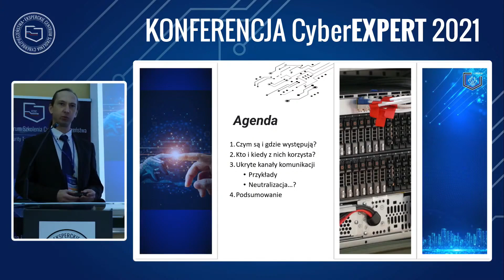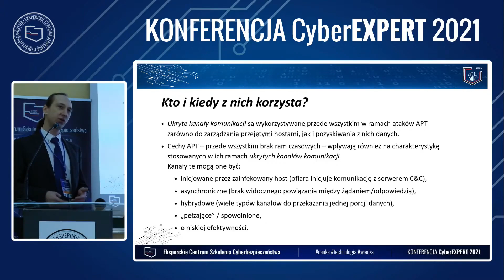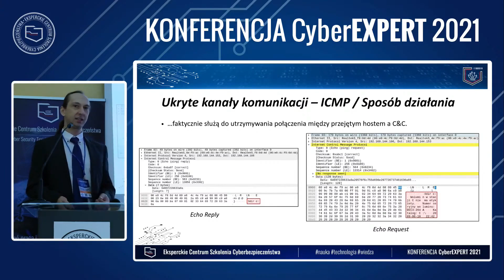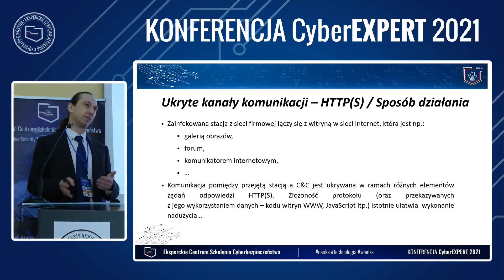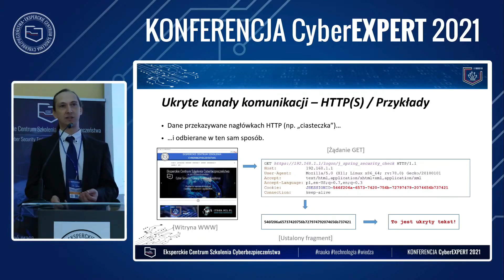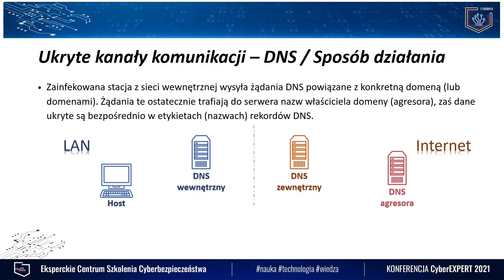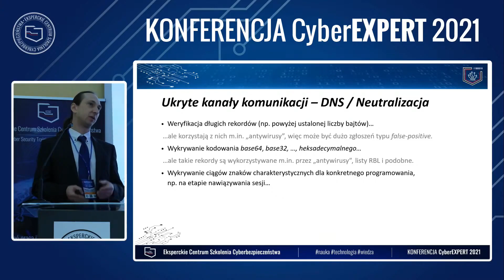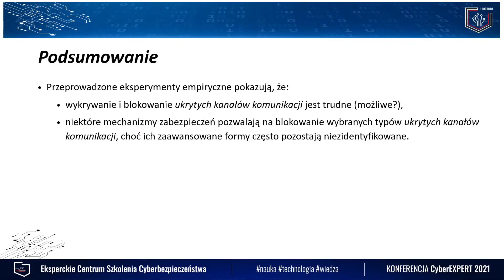Dr. inż. Łukasz Strzelecki - Ukryte kanały komunikacji w sieci Internet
Dr. inż. Łukasz Strzelecki Wydział Cybernetyki WAT
Tytuł referatu: "Ukryte kanały komunikacji w sieci Internet"